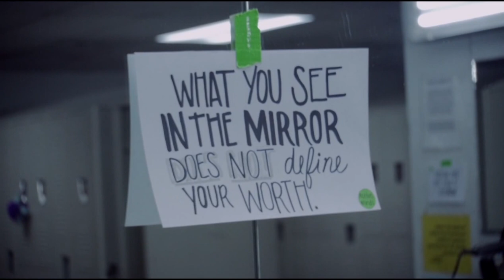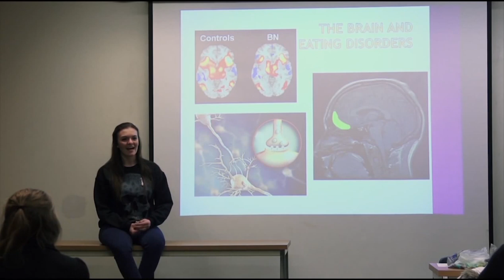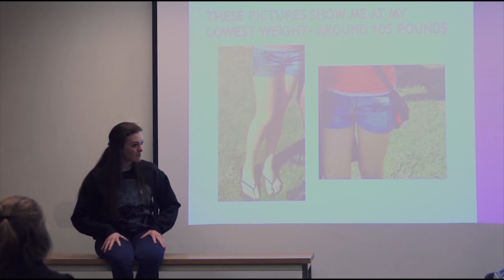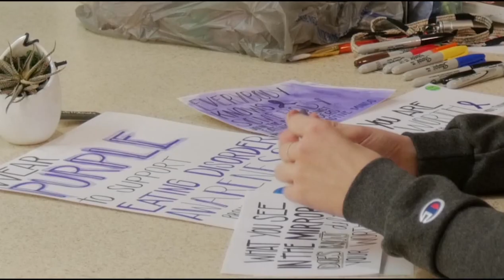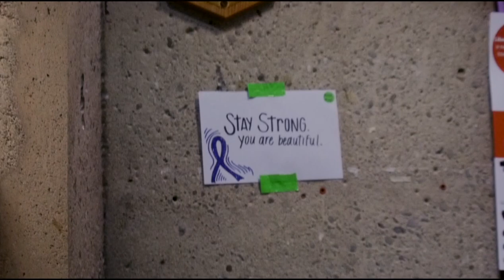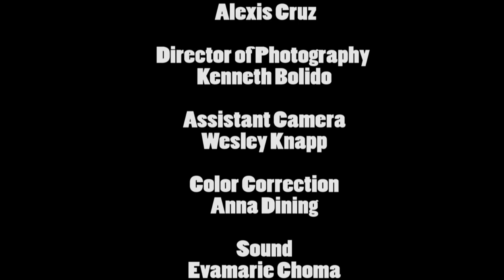Expand Your Mind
A group of RIT students started an Active Minds chapter on their campus. In this documentary, the chapter co presidents share their stories and why the club is so important to them.